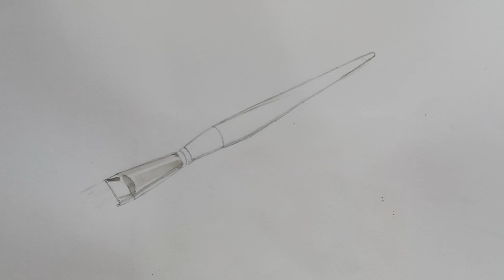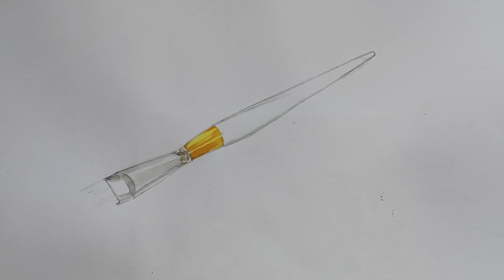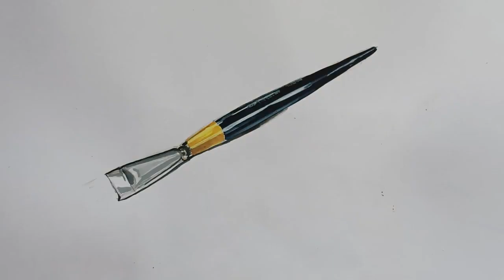Realistic Drawing Flat Brush Step By Step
Realistic Flat Brush Drawing Step By Step

Material Used :-
1) Pencil
2) Eraser
3) Poster Colour
4) palette